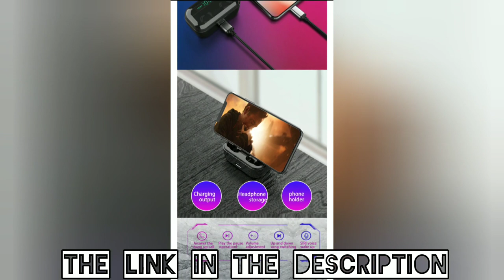G6S TWS BLUETOOTH EARPHONES 8D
G6S TWS Bluetooth Earphones 8D Stereo Wireless Mini Waterproof Headsets with 3500mAh LED Display Charging Box Wireless Charging.

Specification:
• Style: In-Ear
• Communication: Wireless
• Connectors: None
• Wireless Type: Bluetooth
• Vocalism Principle: Dynamic
• Control Button: Yes
• Volume Control: Yes
• Active Noise-Cancellation: Yes
• Function: Common Headphone
• Function: For Mobile Phone
• Function: HiFi Headphone
• Function: Sport
• Plug Type: Wireless
• Sensitivity: 120±5dB
• Frequency Response Range: 20-24000Hz
• Line Length: None
• Resistance: 32Ω
• Waterproof: Yes
• Model Number: G6S
• Support Memory Card: No
• Support APP: No
• Is wireless: Yes
• With Microphone: Yes
• Codecs: Apt-X
• Brand Name: LingXCloudzi
• Bluetooth Version: 5.0
• Bluetooth Range: 10M
• Battery Capacity: 45mA(Earphone); 3500mAh (Charging Case)
• Output Voltage: DC 5V 1A Portable Charging Case
• Input Voltage: DC 5V 0.5A Portable Charging Case
• Music time: 3-5 Hours
• Talking time: 3-5 Hours
• Standby Time: 120 Hours
• Charging Time: 30Min(Earphones); 1.5 Hours(Charger Case)